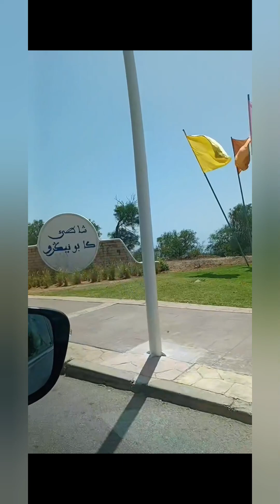23 November 2023